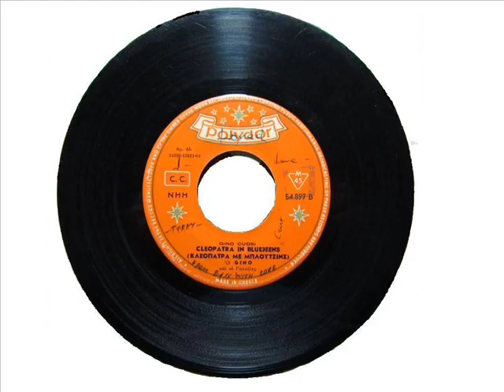GINO & THE ΓΑΛΑΞΙΕΣ - CLEOPATRA IN BLUEJEENS (1864)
GINO & THE ΓΑΛΑΞΙΕΣ - CLEOPATRA IN BLUEJEENS (POLYDOR 54897/1964) A side: GINO & THE ΓΑΛΑΞΙΕΣ - SNAP-SNAP-SNAP